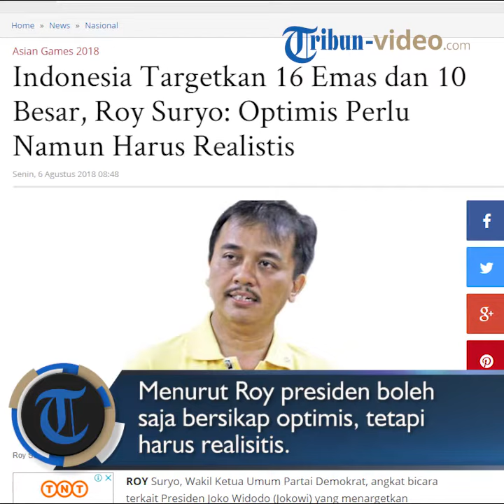Indonesia Lampaui Target 16 Emas, Roy Suryo Klarifikasi Ucapan Pesimisnya Sebelum Asian Games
TRIBUN-VIDEO.COM - Menjelang penutupan Asian Games 2018, Indonesia hanya menambah dua medali perunggu.

Meski demikian, Indonesia tetap kokoh di posisi keempat perolehan medali dengan memperoleh 30 emas, 22 perak dan 37 perunggu.

Meski raihan medali emas tersendat, namun hasil yang diraih Kontingen Indonesia sudah melampaui ekspektasi banyak pihak.

Seperti yang diketahui sebelumnya, Presiden Joko Widodo (Jokowi) menargetkan Indonesia masuk 10 besar dan mendapatkan 16 emas di Asian Games 2018.

Target tersebut sudah terlampaui dengan raihan yang berhasil didapatkan oleh Indonesia hingga Kamis (30/8/2018).

Lampauan target ini juga berhasil mematahkan sikap pesimisme dari beberapa pihak.

Satu di antara pihak yang pesimis adalah Wakil Ketua Umum partai Demokrat, Roy Suryo

Sebelum Asian Games digelar, Roy diketahui sempat angkat bicara terkait target Presiden Jokowi dalam Asian Games 2018.

Menurut mantan Menteri Pemuda dan Olah Raga tersebut, presiden boleh saja bersikap optimis, tetapi harus realisitis.

"Optimis perlu namun harus realistis juga," ujar Roy kepada Tribunnews, Minggu, (5/8/2018).

Dalam pernyataannya, Roy menuturkan alasan kenapa ia kurang yakin dengan target yang ada.

Menurutnya selama ini persiapan Asian Games terkesan mendadak.

Tidak hanya persiapan atlet melainkan persiapan Indonesia sebagai tuan rumah.

"Dengan pelaksanaan kurang dari 2 Minggu lagi dan cukup (banyaknya) 'kebijakan instant' yang dilakukan menjelang hari-H, misalnya Trial and error buka-tutup Pintu Tol, Genap-Ganjil yang mengorbankan Warga, Penanganan Kali Setiong, dan sebagainya menunjukkan kurang siapnya Indonesia menyambut event besar 4 tahunan ini," katanya.

Melihat kenyataan tersebut, Roy bertanya-tanya terkait kemungkinan tercapainya target tersebut.

"Meski Secara pribadi saya ingin agar target Presiden tersebut tercapai, namun kondisi realita yang ada memaksa kita harus bertanya: Akankah minimal target 16 (enam belas) medali emas tersebut tercapai?" katanya.

Kini, setelah capaian tersebut tercapai, Roy Suryo pun akhirnya buka suara.

Ia pun mengklarifikasi ucapannya sebelum Asian Games tersebut.

Menurut Roy, pesimismenya itu berdasarkan target yang ditetapkan Satlak Prima, yakni 31 emas.

Bukan 16 emas seperti yang ditetapkan pemerintah.

Ia juga mengaku sengaja melontarkan pernyataan bernada pesimis itu untuk memacu atlet Indonesia berjuang lebih keras.

"Dan Alhamdulillah hari ini sudah hampir tercapai, kita patut bangga atas capaian tersebut," ujarnya melansir dari keterangan tertulisnya, Kamis (30/8/2018).

Selain menglarifikasi pernyataannya, Roy meminta banyak pihak terkait untuk tak jumawa dengan raihan Indonesia.

Roy mengingatkan, sebagai tuan rumah, Indonesia mempunyai keuntungan untuk mengusulkan sepuluh olahraga yang tak dipertandingkan di olimpiade (non-olympic), seperti pencak silat, paralayang dan jet ski.

Dari cabang pencak silat, Indonesia berhasil memborong 14 emas atau hampir separuh dari total emas Indonesia.

"Coba bayangkan kalau Asian Games ini tidak didukung oleh cabor pencak silat dan ke-9 cabor non-olympic lainnya, apa jadinya?," kata Roy dalam keterangan tertulisnya tersebut.

"Ini sekaligus juga warning bagi kita agar jangan cepat puas dan berbangga diri apalagi jadi jumawa atas hasil Asian Games sekarang," tambah Wakil Ketua Umum Partai Demokrat ini.

(TribunWow.com/Bobby Wiratama)

Artikel ini telah tayang di Tribunwow.com dengan judul Indonesia Raih 30 Emas, Roy Suryo Klarifikasi Ucapannya Sebelum Asian Games yang Dianggap Pesimis,
Penulis: Bobby W
Editor: Wulan Kurnia Putri